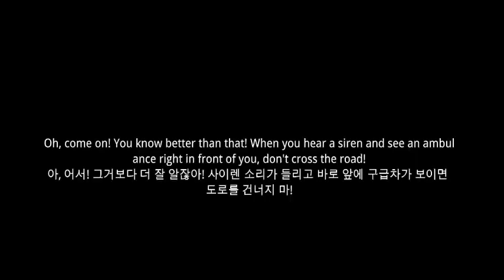*EXTREME FAILURE TO YIELD BY PEDESTRIANS* Seoul Private Ambulance responding/서울 사립 구급차 출동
An ambulance from a private operator is seen responding to a medical emergency in Jongno-gu, Seoul
As the ambulance neared the intersection, pedestrians ignored it and continued crossing the road like nothing was behind them
서울 종로구에서 개인사업자의 구급차가 의료 응급 상황에 출동하는 모습이 포착
구급차가 교차로에 다다르자 보행자들은 구급차를 무시하고 마치 뒤에 아무것도 없는 것처럼 도로를 계속 건넜다

Location
Yulgok-ro, Jongno-gu, Seoul Special City, The Republic of Korea

위치
서울특별시 종로구 율곡로, 대한민국